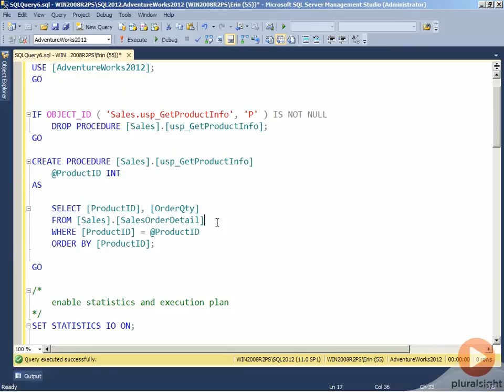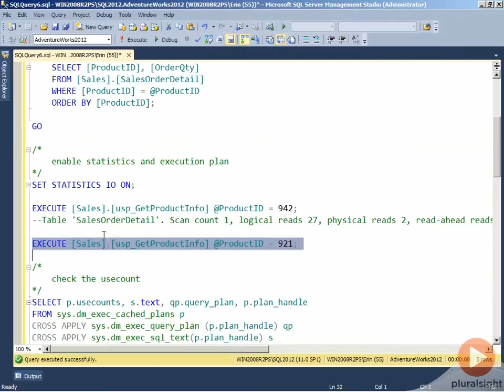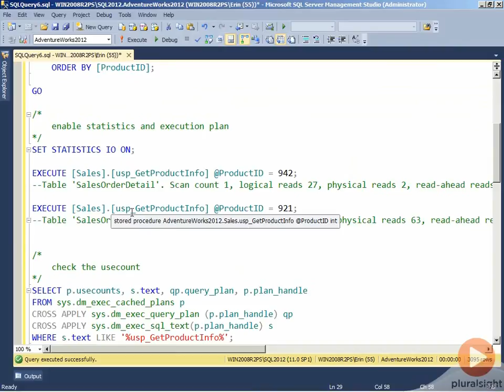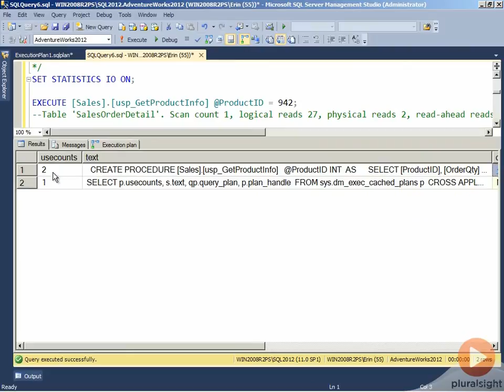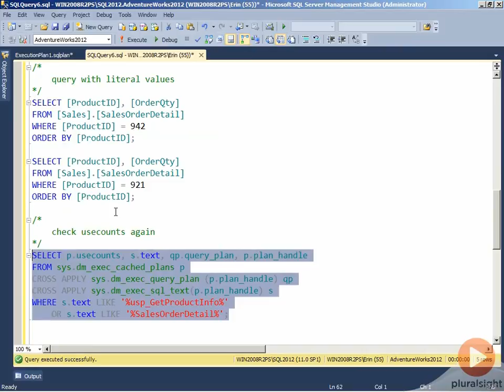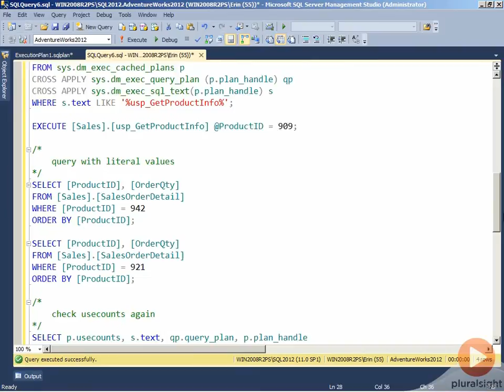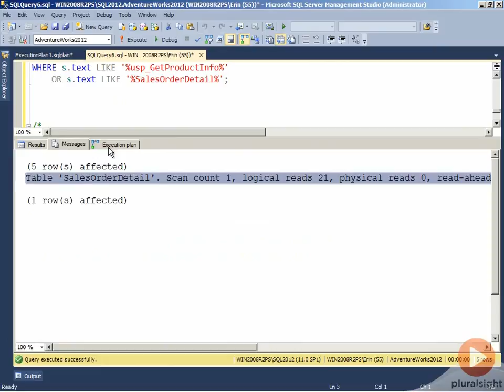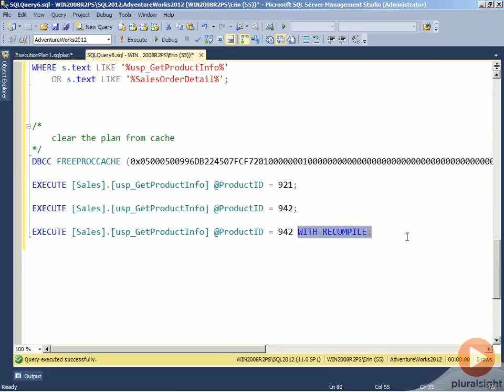Query plans with stored procedures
When you need to query the SQL Server database from your application, what's the best way to do it? It might be easy to write dynamic SQL generated in your code, but stored procedures offer significant benefits related to code encapsulation, security, and performance. In this video excerpt from Developing and Deploying SQL Server ISV Applications, Erin Stellato gives you a close look at one of the performance benefits of stored procedures related to the plan cache. In the full course Erin covers the numerous choices ISVs must consider during application development, going beyond topics related to code, security, and design, and also discussing testing, recommendations, and upgrades.